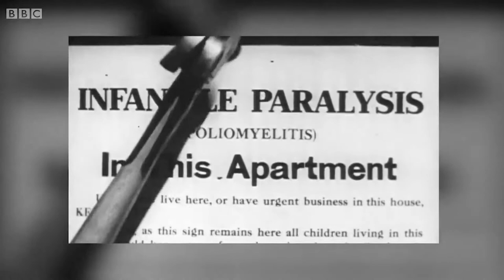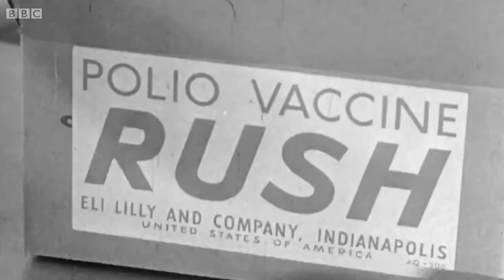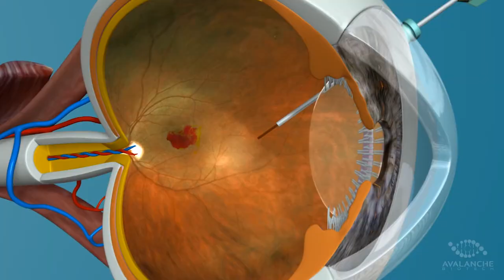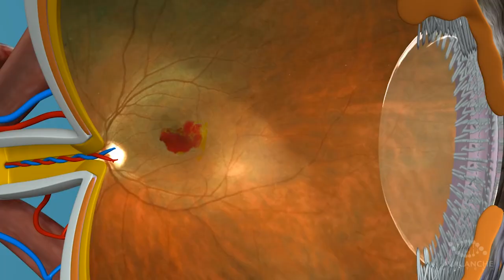2017 CSL Florey Medal - Elizabeth Rakoczy